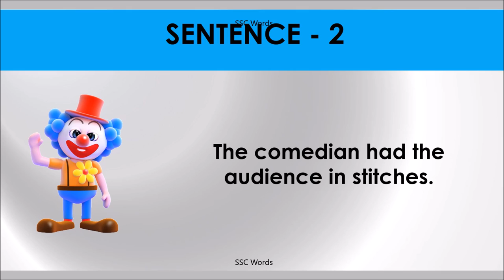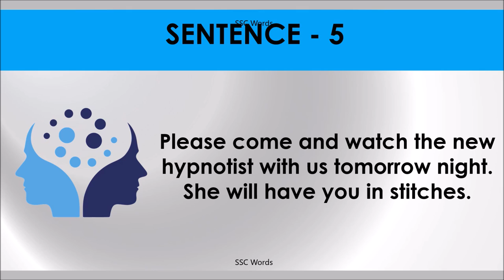IN STITCHES Idiom 353 # Meaning and five sentences # SSC Words